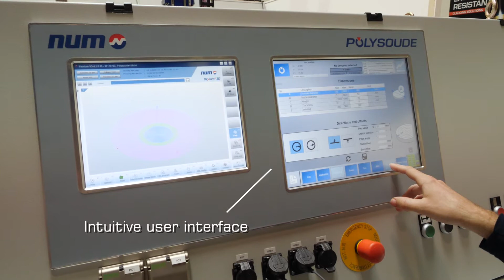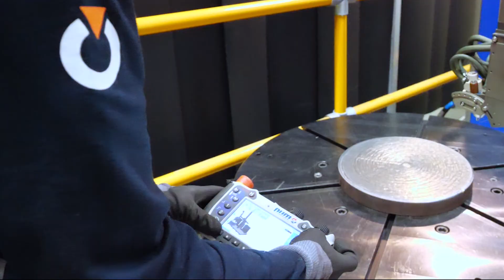Polysoude - Polyclad 3C Vertical Weld Overlay Solution – Compact Cladding Center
Recognized for its outstanding performances and versatile applications, the Polyclad 3C - Vertical Weld Overlay Solution strives to answer any cladding challenge!
Here are the advantages of the "3C" :
- Unique power source for the 2 electrodes (TIGer V2)
- Simplification of layout (reduced footprint)
- Fewer cables
- Easier maintenance / better reliability of the equipment

Polyclad machine advantages:
- Compact (save of workshop space) / Transportable on the container
- Reduced platform surface
- Ready to use
- Opportunity to integrate the new control desk